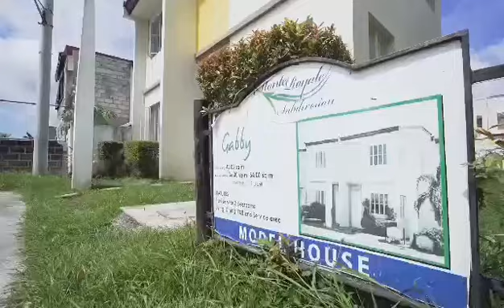HOUSE & LOT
𝗚𝗔𝗕𝗕𝗬 | Town House
Monte Royale Residences
(Single Firewall)

*2 𝘉𝘦𝘥𝘳𝘰𝘰𝘮𝘴
*1 𝘛𝘰𝘪𝘭𝘦𝘵 𝘢𝘯𝘥 𝘉𝘢𝘵𝘩
*3.5 meters front yard
𝘓𝘢𝘶𝘯𝘥𝘳𝘺 𝘈𝘳𝘦𝘢
𝘓𝘪𝘷𝘪𝘯𝘨 𝘈𝘳𝘦𝘢
𝘋𝘪𝘯𝘪𝘯𝘨 𝘈𝘳𝘦𝘢
𝘒𝘪𝘵𝘤𝘩𝘦𝘯 𝘈𝘳𝘦𝘢